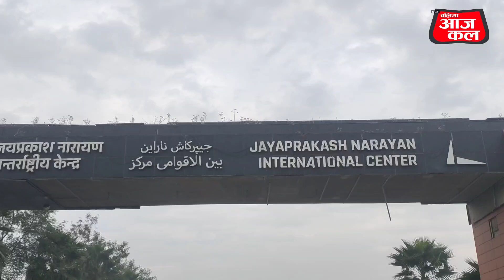लखनऊ : जयप्रकाश नारायण अंतरराष्ट्रीय केंद्र